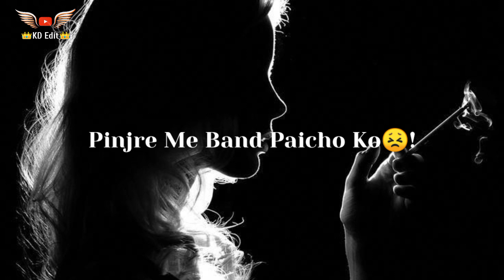Sali👰🏻Bewafa🤬Girlfriend | 😭Sad Shayari 😭 | Shayari Whatsapp Status | Dard Bhari Shayari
Hello Dosto .

Jiske Gf Ne Dhoka Diya Ho Or Wo Baat Nhi Kr Rhe Ho Wo Log Video Zaroor Dekhe or apne Dosto Ko Share Kre Humre channel Pr sad dialogue or dushmani dialogue dekhne ko mile gi

Bewafa Girlfriend ki Uper bani huye ha video ..

Video tag -
1.Dard Bhari shayari
2.gf bf shayari
3.girlfriend dialogue
4.heaet touching dialogue
5.sad shayari
6.shayari video

Channel Link -

Thanku Dosto inta sara support krne ke liye